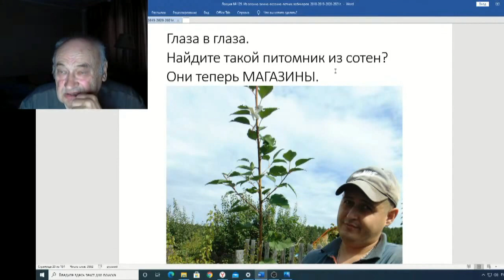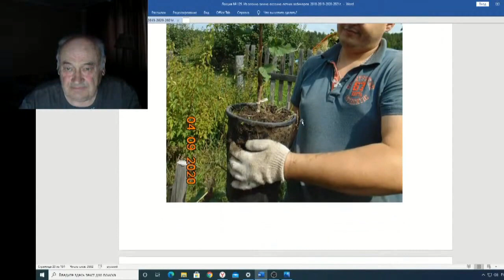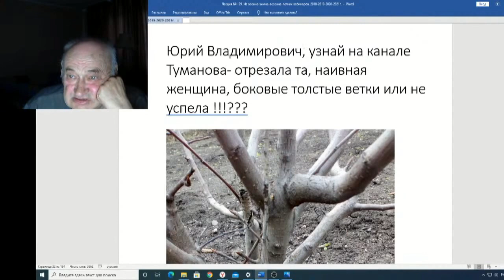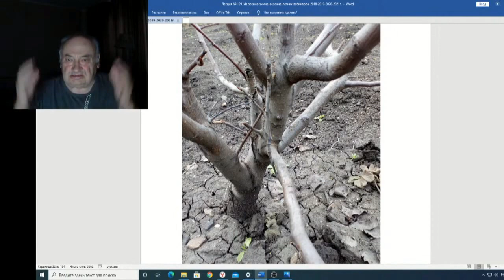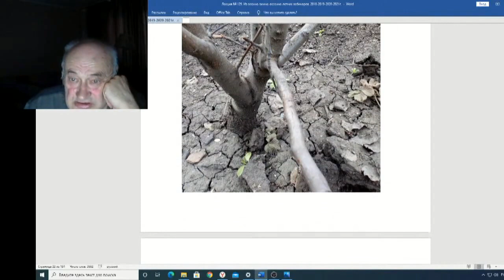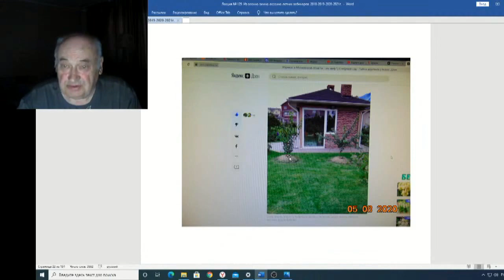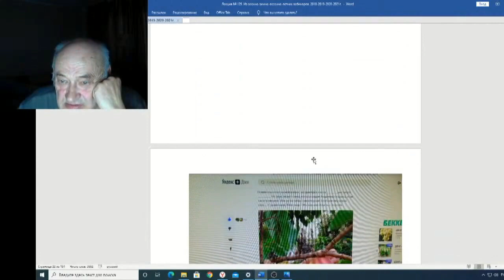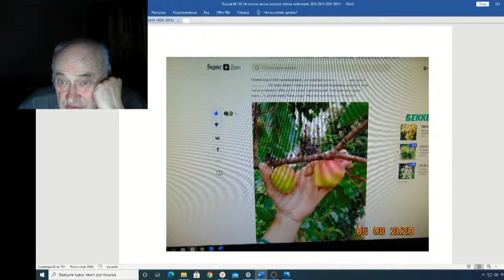Железов Валерий Вебинар 129 ч 4 Глаза в глаза